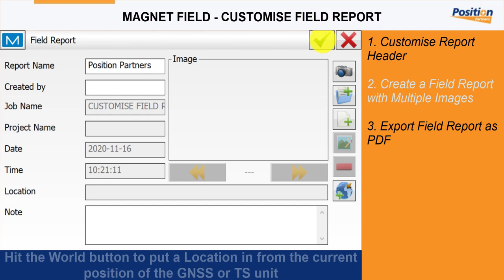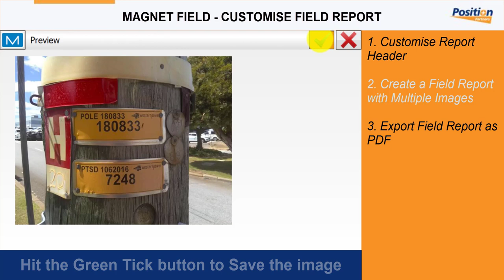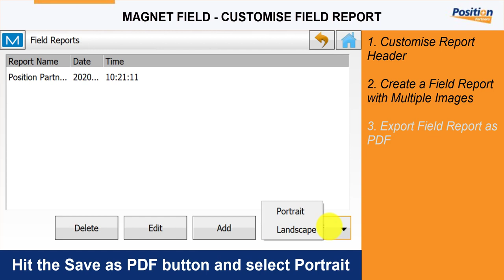Quick Guide: Magnet Field - Customise Field Report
In this quick guide video, Aptella shows you how to customise a field report using Magnet Field.